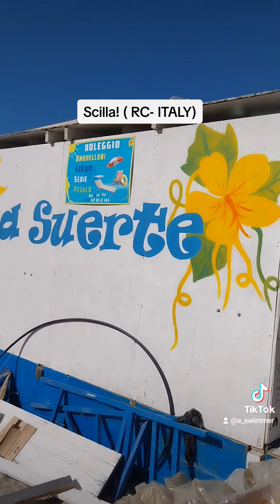SCILLA ( RC) UN PICCOLO ANGOLO DI PARADISO